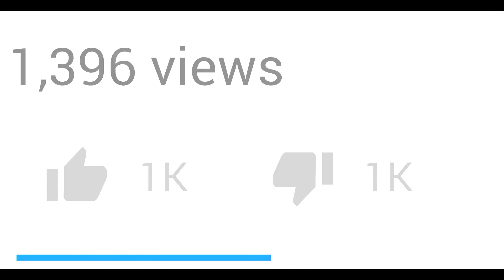Video Games के Background Music की खास बात - Science Of Background Music Of Video Games - TAF EP 7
This is the episode 7 of TAF (Tiny Amazing Fact) series.

In this video, we will discuss about how background music of video games affects your brain. Does background music in games serve any purpose?